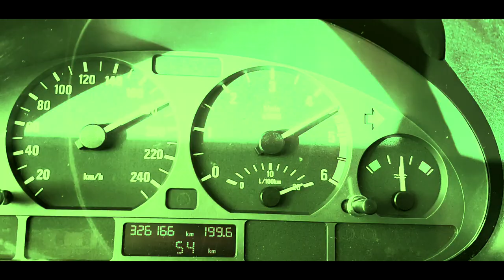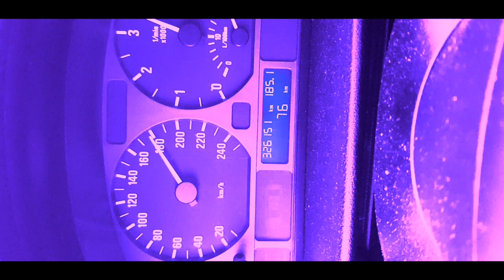BaBushka & K,o - Street Effect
Prawie rok za mną... jeśli chodzi o beaty, muzykę myśle, że doszedłem już do pewnego levelu...nad Flow trzeba jeszcze dużo dużo pracować...aczkolwiek mogę być dumny już z tego jaki postęp zrobiłem...
...gdyż wszytko praktycznie robię, wymyślam sam... cieszę się, że coraz więcęj osób wybudzam ze snu zimowego, dziękuję za pomoc i wsparcie! Kejo morda szacunek za występ , poleciałeś jak trza!!!